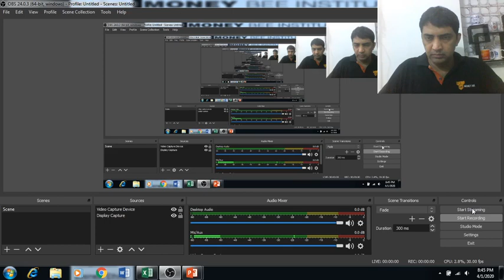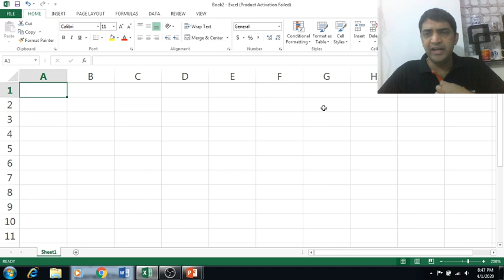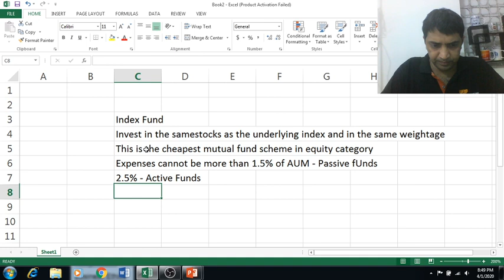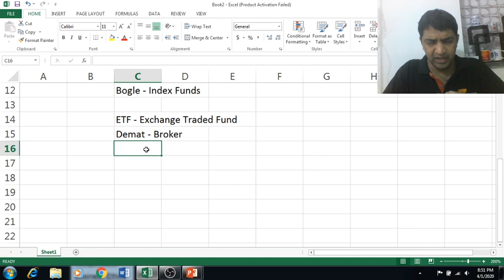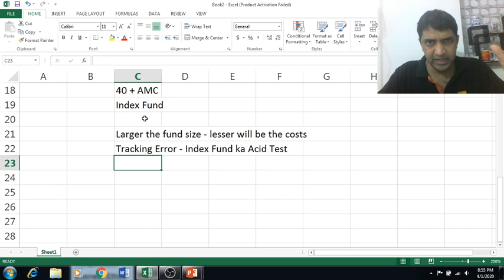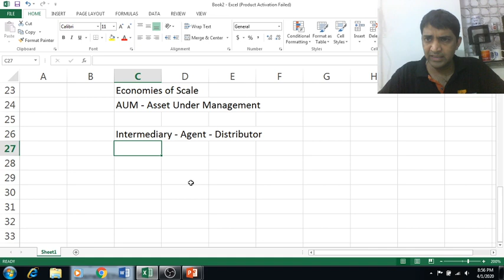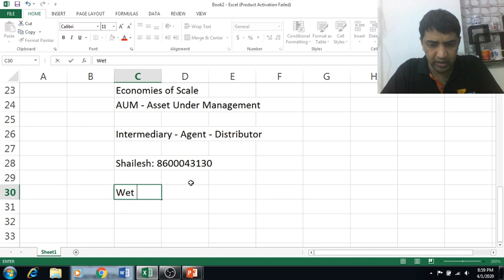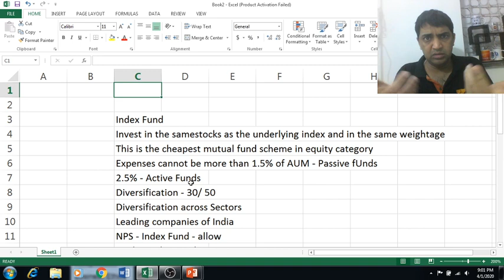China Virus Lockdown 21: What is Index Fund?